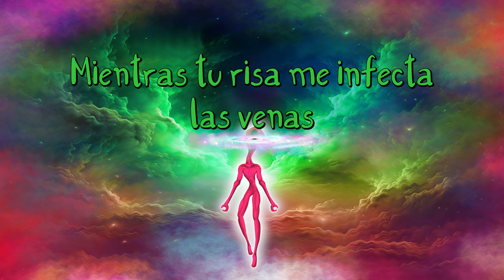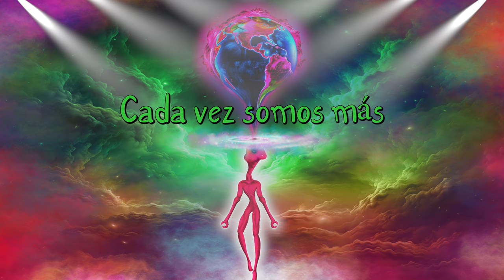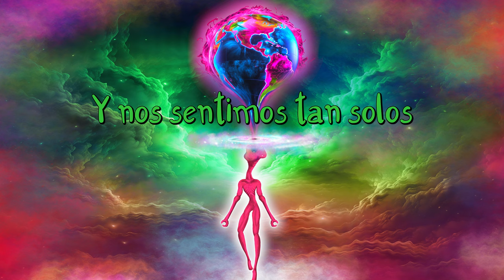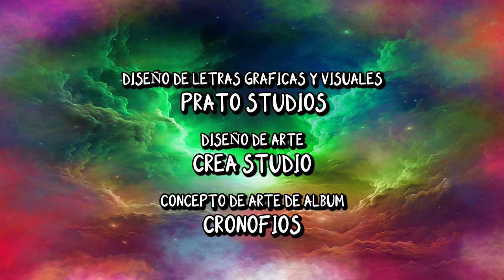Cronofios - Conectado Al Amor Ft. Jaime Viejo (Lyrics Video)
Letra
CONECTADO AL AMOR
Las puertas se abren
Ahora puedo entrar
Todos me miran
Ya sabes, me siento audaz

Las luces me siegan
La música es perfecta
La pista del baile me eleva
Mientras tu risa me infecta las venas

Ahí te veo, eres mi sol
¿Estás conectado al amor?

Mi alfa pura, mi formula
Estoy conecta conectado al amor
Las frecuencias aquí están

Estoy conectado al amor
¡Estoy conecta conecta conecta conectado al amor!

Transmitelo cada vez somos mas
Estoy conecta conecta conectado

Somos tantos
Y nos sentimos tan solos
Tus manos me atan
Las penas comienzan a fluir

¿Estamos solos ahora?
¿Estamos solos ahora?
¿Estamos solos ahora?
¿Estamos solos ahora?

¡Estoy conectado conectado al amor!

Transmitelo cada vez somos más

Amor no se enseña
Amor se transmite
Amor se transmite
Amor se transmite

¡Cada vez somos más!

VIDEO MUSICAL ESCRITO Y DIRIGIDO POR
MIGUEL MAS

FRANCO MOSQUEIRAS
STHEPHANIE TROIANO
NAHUEL LUCATELLI
NICO FRANCESCHETTI
CECILIA SANGIVANNI
SOLAGNE YANET VAZQUEZ
ANA MORAHAN
AGUSTINA LAMDAN
MIGUEL MAS
CLARISSE LENÓ

CANCION ORIGINAL
CONNECTADO AL AMOR
Artista Cronofios
Letra por Miguel Mas
Interpretado por Jaime Viejo
Composición Musical Music por Jaime Viejo, Miguel Mas, DMA
Final Mezcla Final por Fernando Richard
Remixado por DMA
Masterización por
Fernando Richard Mastering
Producido por Miguel Mas

PRODUCIDO POR
MIGUEL MAS

Una PRODUCCIÓN DE MAS & MORE ENTERTAINMENT

0:00 Parte Uno
0:52 Estribillo
1:23 Musica Dance
2:09 Parte Dos
2:55 Final Dance